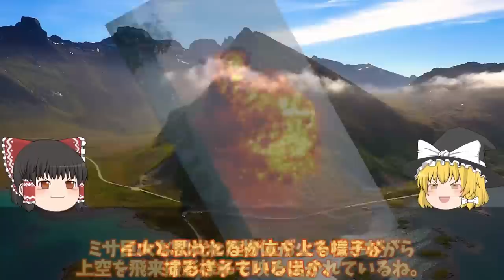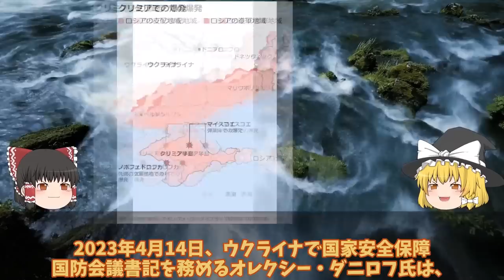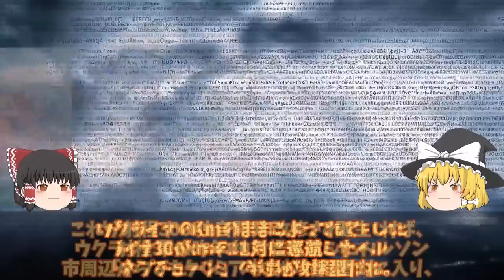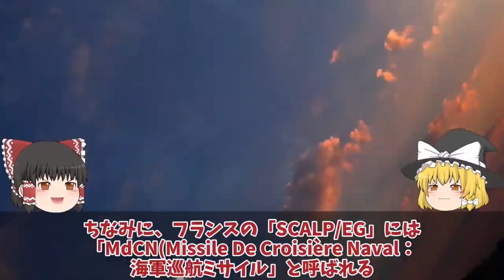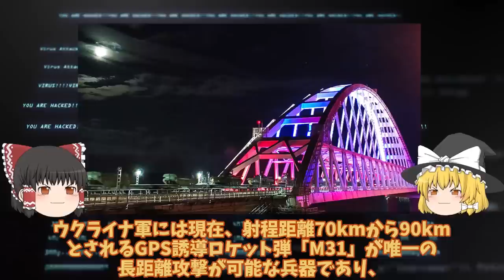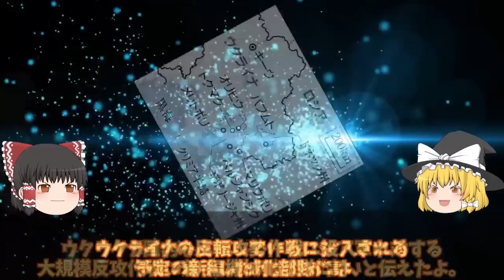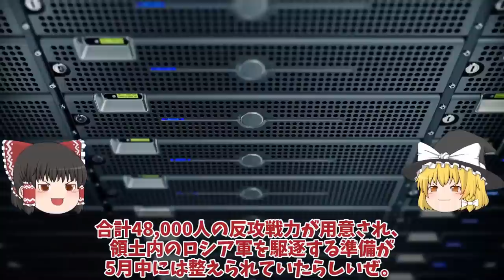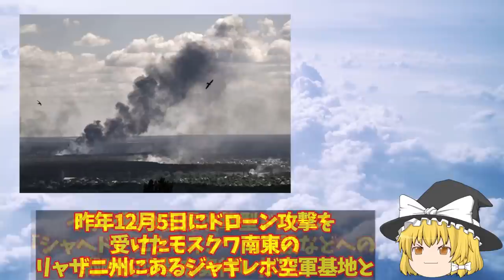【ゆっくり解説・軍事News】クリミア半島奪還スペシャル ヘルソン州ヘニチェスで武器庫大爆発ストームシャドーハイマースでGLSDB【軍事】【特集】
01ヘルソン州ヘニチェスで武器庫大爆発ストームシャドーハイマースでGLSDBか！クリミア半島への幹線道路露軍撤退？

02クリミア大橋爆破の隠し玉ハイマースでの秘密兵器！クリミア半島で連続爆破は新兵器か

03ヘルソン州ヘニチェスで武器庫大爆発ハイマースでGLSDBかストームシャドーか！クリミア半島への幹線道路露軍撤退？

04クリミア大橋露軍迎撃成功のGrom2をウ軍戦略短距離弾道ミサイル！ハイマースとでクリミア奪還

05メルトポリついに奪還アントノフスキー橋再び渡河上陸作戦か！露軍恐れるレオパルド投入で返り討ち？

06クリミア半島で相次ぐ大爆発に反抗開始クリミアロ軍航空基地から大黒鉛か！シンフェロポリ基地がウ軍ドローン攻撃？